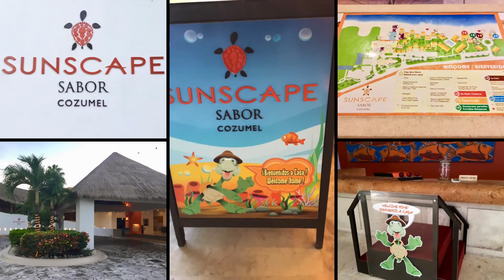Sunscape Sabor Cozumel